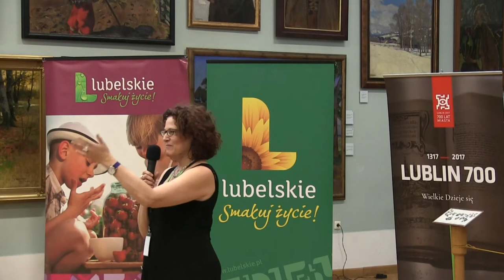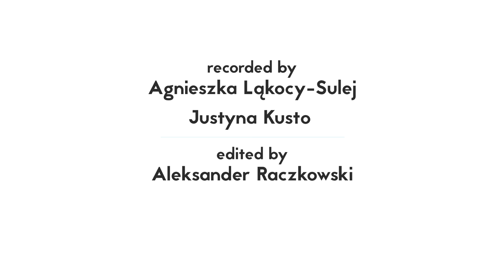THE LUBLINER REUNION INAUGURAL CEREMONY / July 3 2017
The first in seventy years international meeting of Lublin' Jewish inhabitants and their descendants took place on July 3-7 2017. The Lubliner Reunion has constituted an important part of the celebrations which mark 700 years since the founding of the city of Lublin and was designed to emphasize the significance of the Jewish community in its history.

More then 200 people from all over the world took part in the Lubliner Reunion. The youngest participant was an 8-month-old boy from France. The oldest Lubliners, from Israel, France and United Stated, still have remembered the shape of the pre-war Lublin' tenement houses and sounds of the busy markets and streets.

The Lubliner Reunion Program covered meetings devoted to the history and culture of Jewish Lublin, workshops in genealogy, walks along tourist trails, commemorations and a variety of artistic events. One of the central features were the presentations of Lubliner family stories. Our guests had a chance to get to know both historical and contemporary Lublin, visit the former Jewish District and meet us - non-Jews working to preserve the memory of the Jews of Lublin for generations to come.